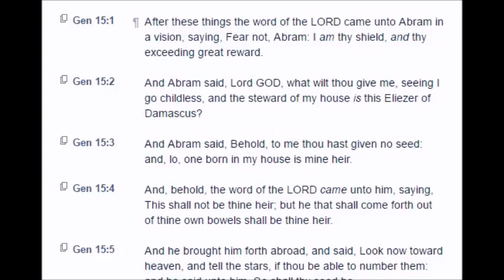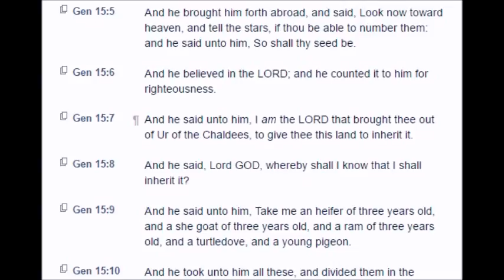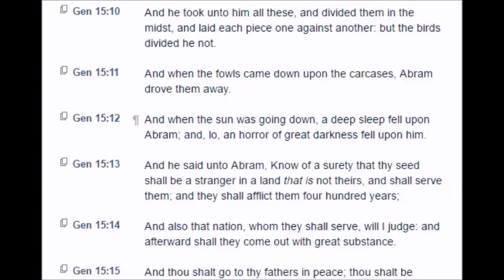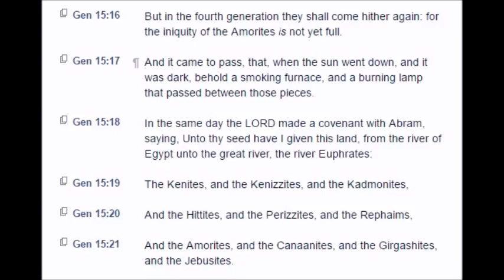Genesis: Chapter 15 (KJV)